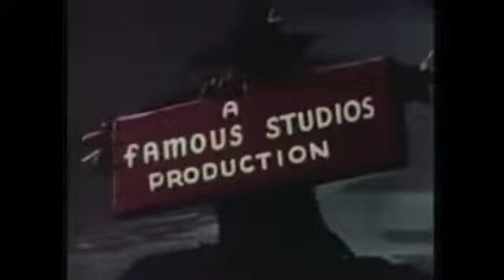The Riffers 900 - Casper Cartoon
This is re-make of the 2nd episode The Riffers 900 and please note: the audio is really low

Casper and other characters belongs to the Harvey Comics